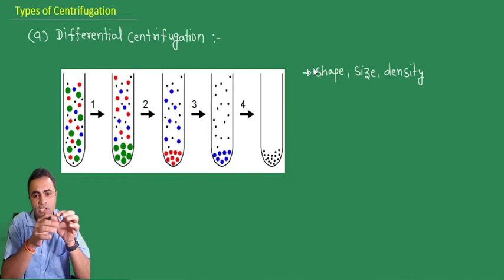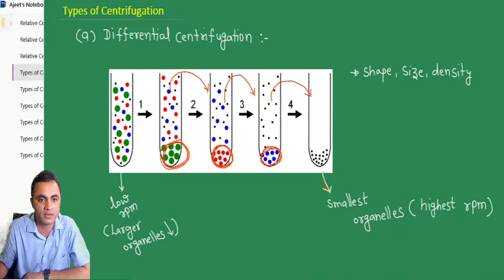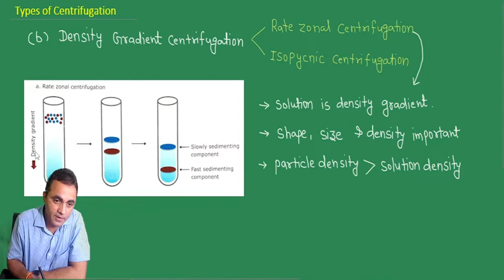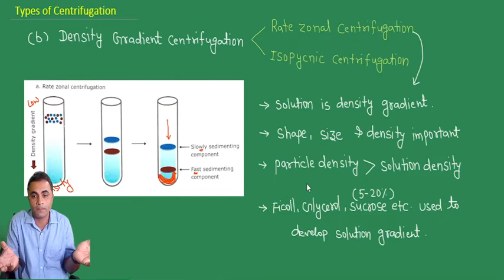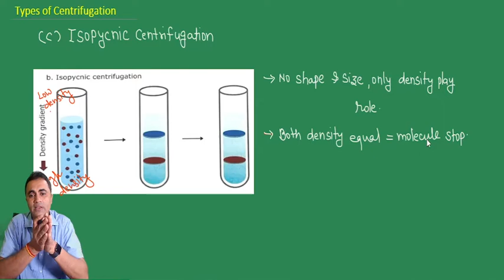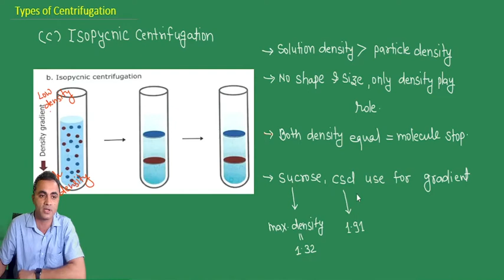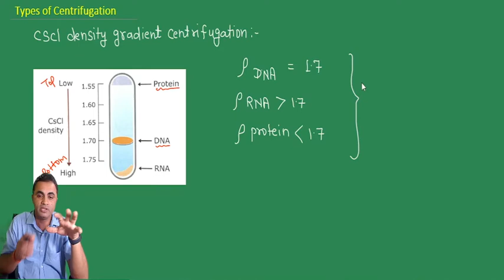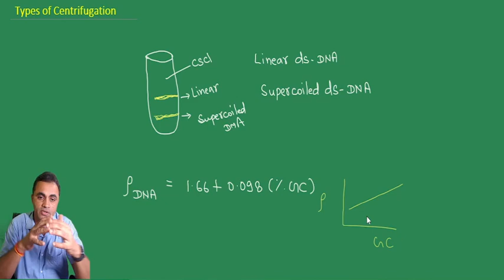Centrifugation Types II Density Gradient Centrifugation II CsCl Density Gradient Centrifugation